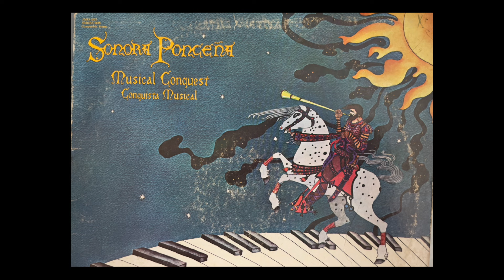La Sonora Ponceña La Pollera Colora Album Conquista Musical Musical Conquest 33RPM LP 1976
SIDE A
ÑAÑARACAI
BOMBA CARAMBOMBA
CANTO AL JIBARITO
LA CLAVE                                                                                                                                                                SIDE B
ESTA ES VENEZUELA                                                                                                                                             LA POLLERA COLORA
EL TIEMPO                                                                                                                                                                EL PIO PIO                                                                                                                                                         Personnel:                                                                                                                                                        Leader: Quique Lucca
Piano & Synthesizer: Papo Lucca
Trumpets: Cuchy Castro
Tony (Cordobes) Rodriguez
Delfin Perez
Conga: Johnny Rivero
Paila & Bongo: Angel L. Hernandez
Timbales: Edgardo Morales
Bass: Tato Santaella
Arranged & Conducted by: Papo Lucca
Produced by: Papo Lucca & Louie Ramirez
Musical Director: Louis (Perico) Ortiz
Recording Director: Quique Lucca

Lead Vocals: Miguelito Ortiz
Luigui Texidor
Cuatro: Yomo Toro
Percussion: Ismael Quintana
Coro: Hector Lavoe
Ruben Blades
Tito Allen
Ray De La Paz (courtesy of TR Records)
Recorded at Good Vibrations Sound Studios, N.Y.C.
Mixed at Bell Sound Studios, N. Y.C.
Engineered by: Jon Pausty
Art & Design by: Ron Levine
Special thanks to Louie Ramirez and Louis (Perico) Ortiz for their help
ALSO AVAILABLE ON STEREO 8 TRACK CARTRIDGES & CASSETTES
INCA RECORDS, INC., 888 Seventh Avenue, New York, N.Y: 10019 ® and C 1976, Inca Records
DISTRIBUTED BY FANIA RECORDS, INC
JERRY MASUCCI PRESENTS "SALSA" WITH POLITO VEGA, WBNX 1380 AM, MONDAY TO FRIDAY
3:00 TO 6:00 P.M.
INCR Salsa De Vinyl, Salsa Music, Salsa De Puerto Rico, La Sonora Ponceña, Miguelito Ortiz, Luigui Texidor